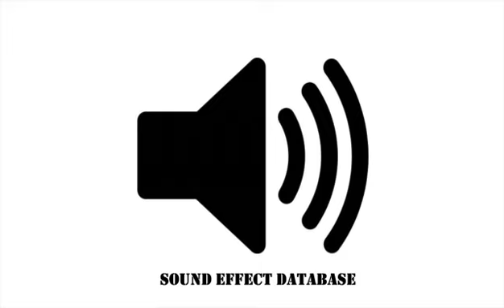Scary Howling Wind Sound Effect